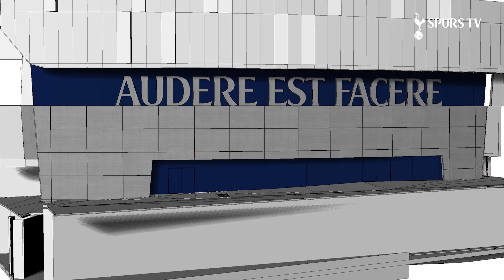NORTH STAND LETTERING | SPURS NEW STADIUM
We head to SpursNewStadium with site manager Olly Clarke to check out the new decorative lettering adding a touch of heritage to our future home!